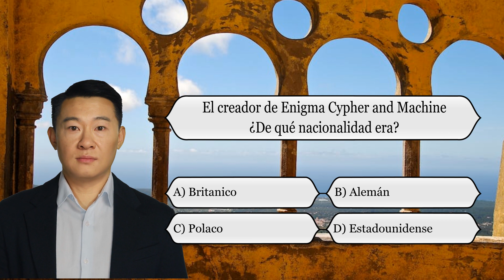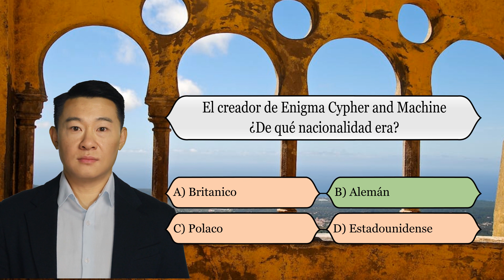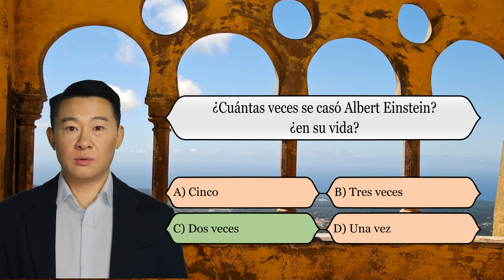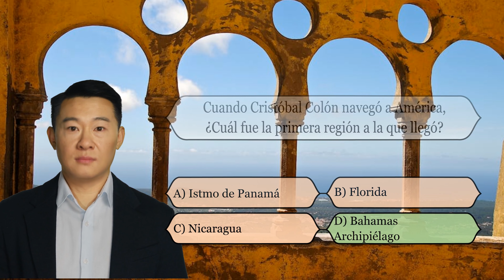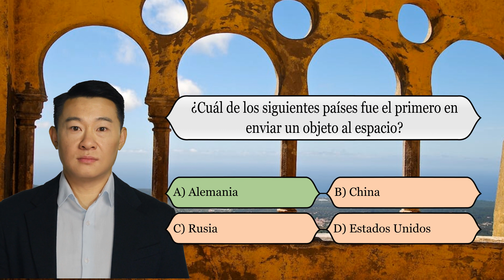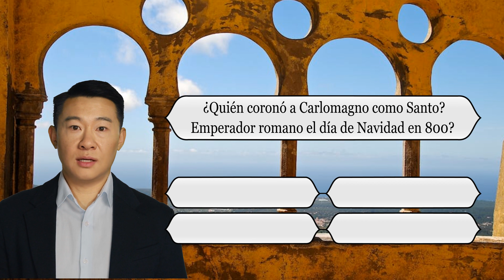Historia - Quizz Master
¡Bienvenido a QuizMaster! En este vídeo pondrás a prueba tus conocimientos de historia desafiando a nuestra inteligencia artificial. Nuestros avatares animados han creado 10 preguntas para que pruebes diferentes facetas de tu conocimiento de la historia.

Es un juego divertido y desafiante y te encantará desafiar a la IA para ver quién puede obtener la puntuación más alta. Las preguntas están diseñadas para ser entretenidas y educativas, ¡así que prepárate para el desafío!

No solo te divertirás, sino que descubrirás cosas nuevas y tal vez incluso aprendas algo nuevo sobre la historia. Siéntase libre de compartir este video con sus amigos para ver quién es el mejor competidor y quién puede vencer a nuestra IA.

Estamos ansiosos por ver sus resultados en los comentarios y descubrir quién es el gran ganador. ¿Listo para aceptar el desafío?